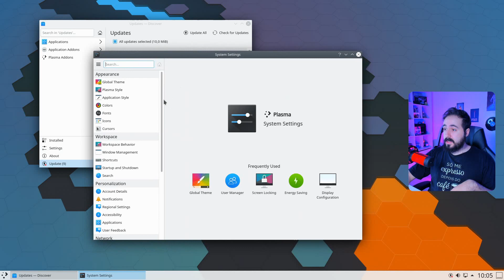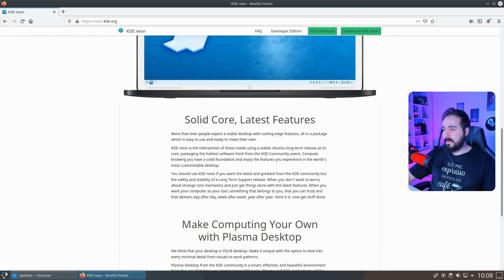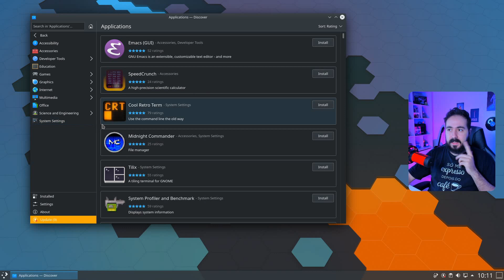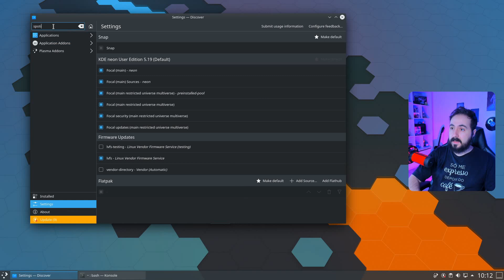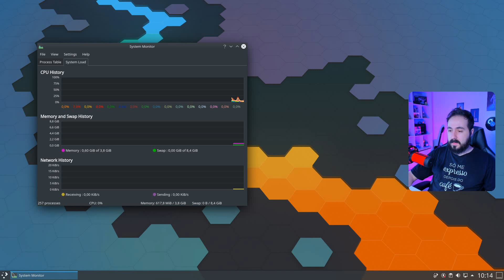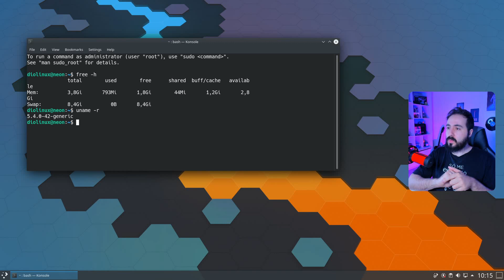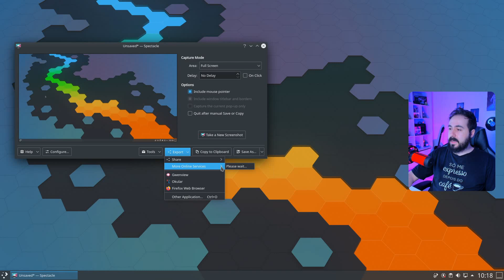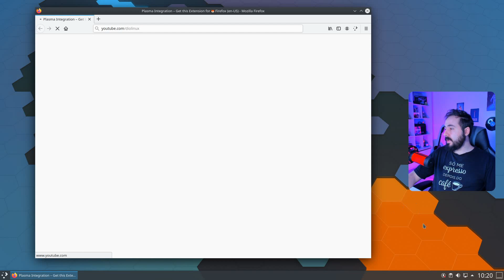A NOVA VERSÃO CHEGOU! - KDE NEON 20.04 LTS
A comunidade KDE lançou recentemente uma atualização para a sua distribuição Linux, o KDE Neon, que agora conta com a base 20.04 LTS do Ubuntu, produzido pela Canonical, com a versão mais recente do ambiente Plasma e pacotes KDE.